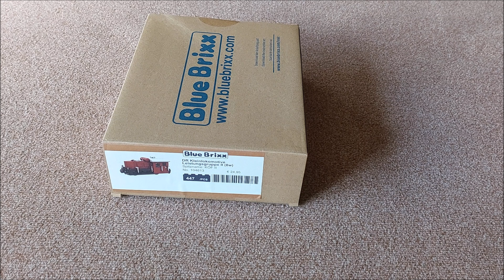Köf II - Gartenbahn aus Klemmbausteinen #19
Ich wollte schon lange eine eigene Gartenbahn haben. Und was ist besser als selbstgemacht? Naja, quasi "stelbstgemacht". Ich baue mir eine kleine bewegliche Gartenbahn aus Klemmbausteinen der Firma BlueBrixx.
Das aktuelle Projekt ist eine Kö. Ich mag die rote Farbe vom Original total.
Durch die Bauunterbrechungen kam es leider zu Verschiebungen in den Aufnahmen.